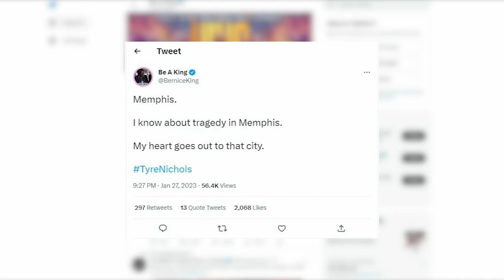People gather in Memphis to protest following release of Tyre Nichols Body Cam video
People gather in Memphis to protest following the release of Tyre Nichols Body Cam video